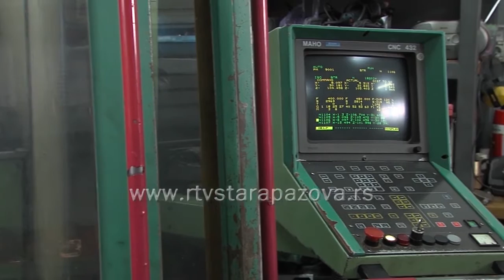Pomoć uvozno izvozno-orijentisanim firmama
Pored finansijske podrške za nabavku mašina i opreme, država u godini preduzetništva, pomaže i privredne subjekte koji se bave izvozom i uvozom. Drugim rečima, subvencionisanjem polovine iznosa za određene aktivnosti, preko ovlašćenih agencija država pomaže nastup na inostranim tržištima.